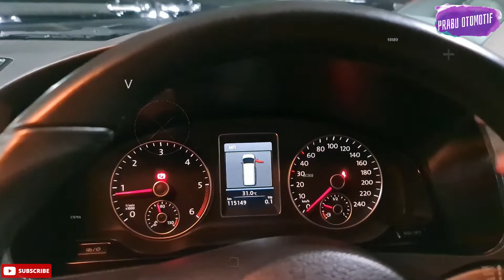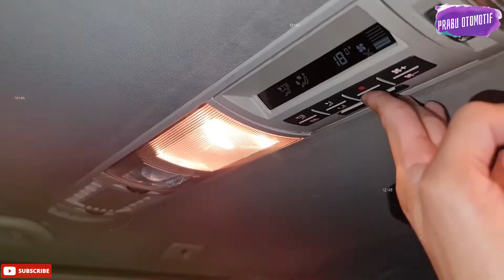Volkswagen Caravelle MPV Nyaman Dikendarai, Namun Menyimpan Beberapa Penyakit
Volkswagen Caravelle , vw caravelle 2022 MPV Nyaman Dikendarai, Namun Menyimpan Beberapa Penyakit
Halo sobat channel prabu otomotif akan selalu menyuguhkan info seputar otomotif Review spesifikasi info berita otomotif terbaru  Info terbaru harga spesifikasi otomotif

Educationd and information